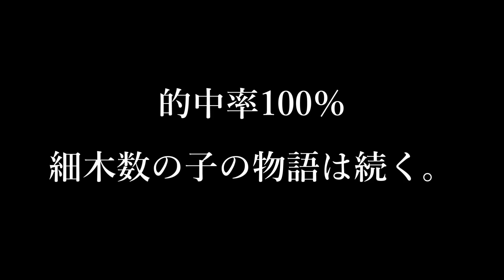ヒカルとマホトの喧嘩を予言していた占い師に会ってみた。【ノンラビ】【細木数の子】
▼渋谷TSUTAYA O-WEST公演のチケット先行はコチラ▼

インストアツアーetcリリース周りの詳細情報はこちら！

1st Full ALBUMの購入はコチラから

テロップ：太我 / 矢野晴人

18:09 太我